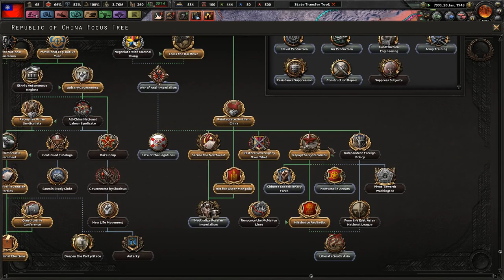The New Capital of China! - Hearts of Iron 4 Kaiserreich: Blood on the Yangtze Left KMT #9